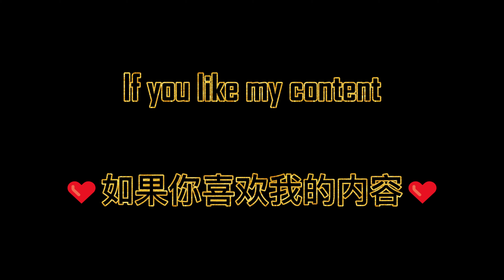每月政府发7000块零用钱，在这做学生太幸福啦！参观法罗群岛Torshavn学院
只是我在法罗群岛日子的小记录

匆匆路过，拍得不太好，请见谅哈哈

00:57 误入法罗群岛一个大学的教学楼
04:53 Torshavn 学院介绍
07:05 法罗群岛学生福利